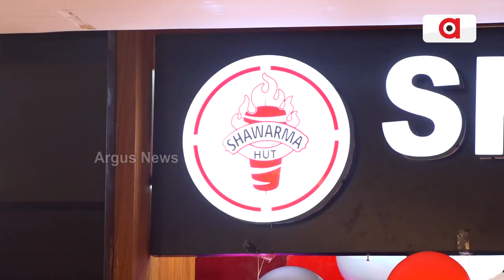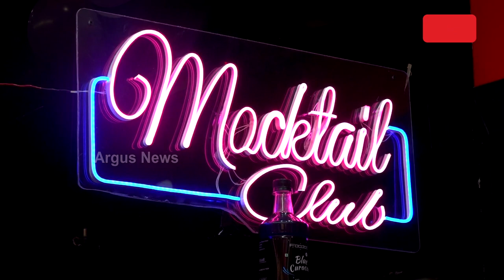୫୦ ଟଙ୍କାରେ ପେଟ ଫୁଲ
କଳ୍ପନା ସ୍ଥିତ ଉତ୍କଳ କନିକା ଗ୍ୟାଲେରିଆ ମଲ ଫୁଡ଼ କୋର୍ଟରେ ‘ଶୱର୍ମା ହଟ୍‌’ ଫୁଡ଼୍ ଆଉଟଲେଟ ଉଦଘାଟିତ ହୋଇଯାଇଛି । ମଲର ଏହି ଫୁଡ଼ ଆଉଟଲେଟ୍ରେ ଲୋକମାନଙ୍କ ଚାହିଦା ପୂରଣ ସହ ନୂତନ ବ୍ୟଞ୍ଜନ ସ୍ୱାଦ ଚାଖିପାରିବେ । ଏହି ଆଉଟଲେଟ ମାଲିକ ହରି ପ୍ରସାଦ ପଣ୍ଡା କହିଲେ ସାରା ଭାରତରେ ‘ଶୱର୍ମା ହଟ୍‌’ର ୧୦୦ରୁ ଉର୍ଦ୍ଧ୍ୱ ଆଉଟଲେଟ୍ ରହିଛି ।